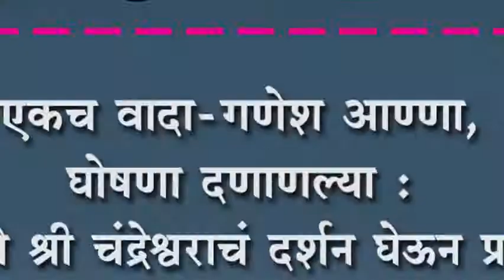एकच वादा-गणेश आण्णा, घोषणा दणाणल्या : चंदूर येथे श्री चंद्रेश्वराचं दर्शन घेऊन प्रचार सुरु